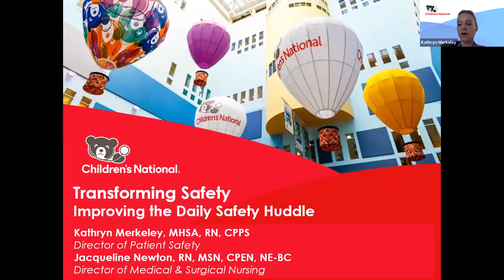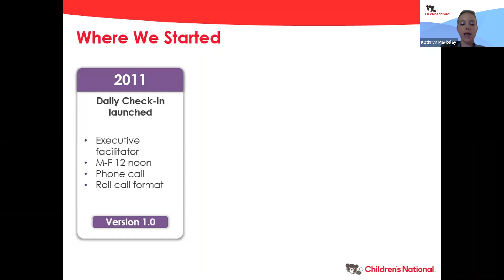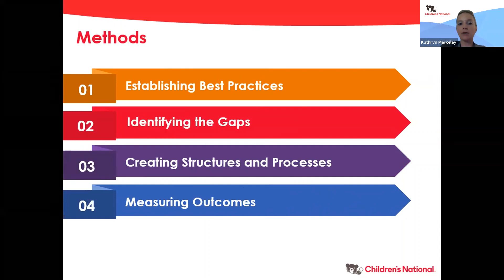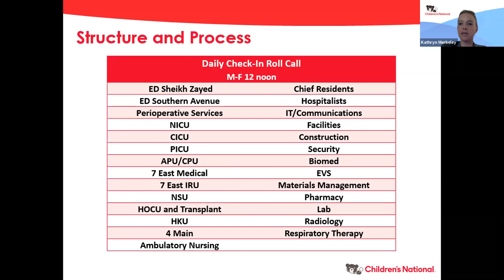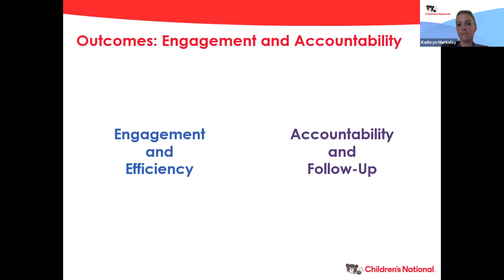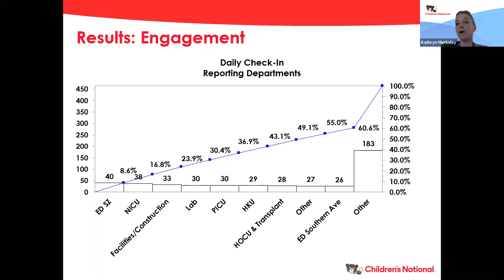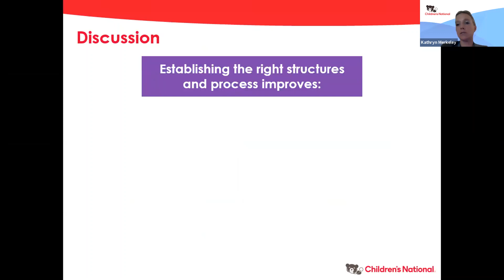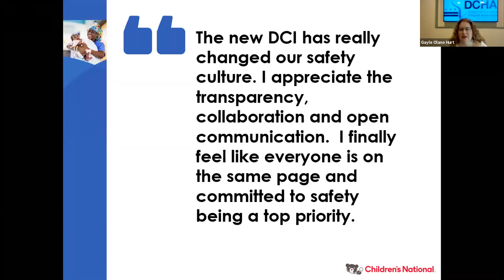DCHA's 2020 Patient Safety & Quality Summit Poster Presentation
Transforming Safety: Improving the Daily Safety Huddle, Children's National Hospital

Presenters: Jacqueline Newton, MSN, RN, CPEN, NE-BC; Kathryn Merkeley, MHSA, RN, BSN; Lisbeth Fahey, MSN, RN; Linda Talley, MS, BSN, RN, NE-BC, FAAN; Rahul K. Shah, MD, MBA